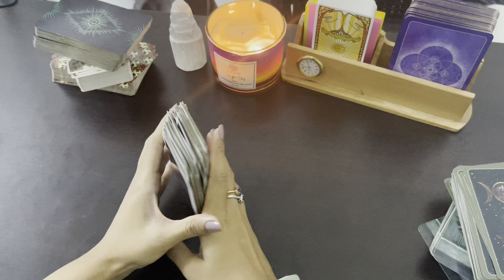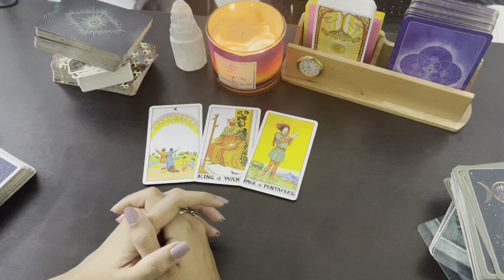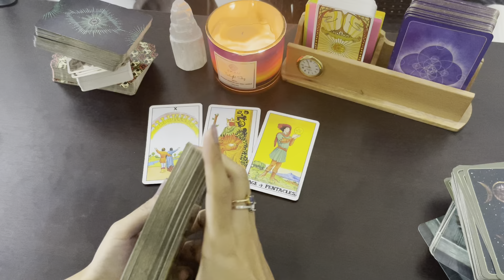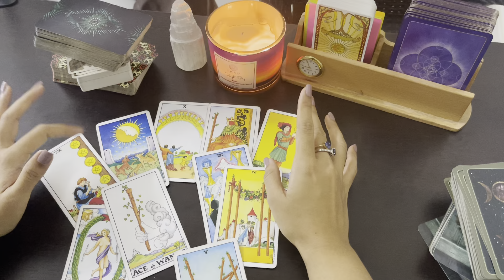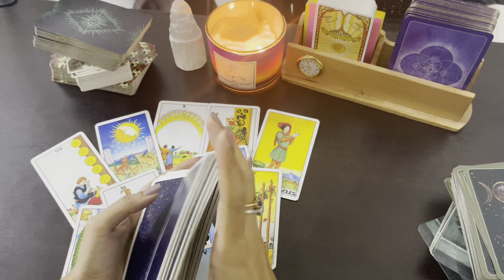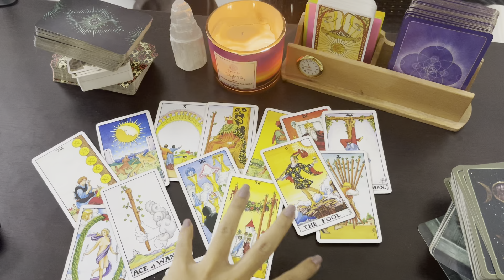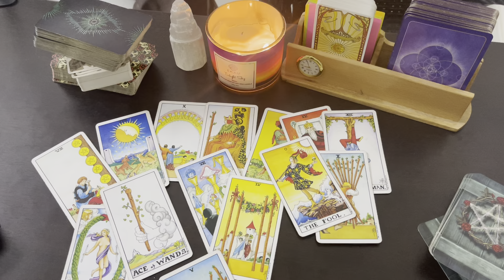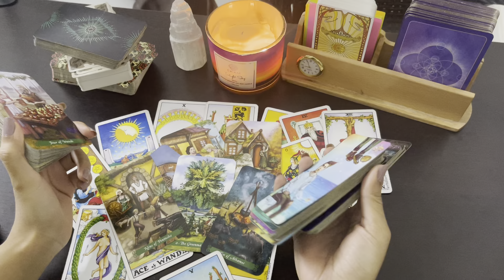Feb 25- Daily energy check- “Energy of envy leading to inspiration”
1. 2 questions email/audio: INR500/10USD
2. Video recorder 2 questions: INR750/13USD
4. Video recorder 3 questions: INR1200/18USD
5. Full reading on call:  INR1800/32USD.
6. Full reading on video call: INR 2500/ 37USD
7. Law of attraction practice and healing sessions- INR 3500/ 50USD
8. AURA reading (to know which crystals would suit you)- INR1800/30USD
9. CANDLE WAX READINGS- messages from the universe - 50usd/ 3500INR
10. RUNES READING (divination around time)- 3500/50USD